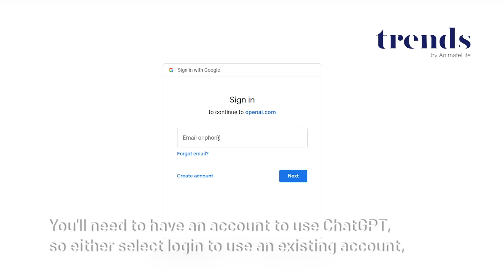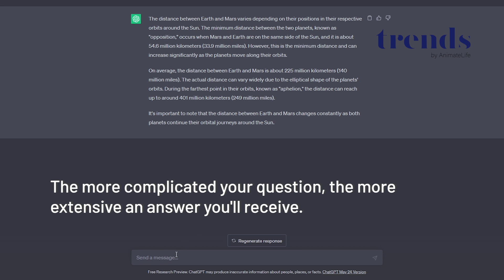What is ChatGPT? Everything you need to know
ChatGPT has been taking the world by storm since launching in late 2022, and it is easy to see why. The revolutionary chatbot AI can do a surprising amount of tasks, from holding a conversation to writing an entire term paper. Plus, there are a lot of things you didn't know that ChatGPT can do — from making a brand logo to composing music and more.